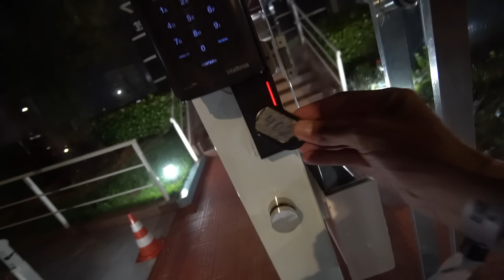BRIGUEI FEIO COM O ZANELLA, ISSO NÃO VAI FICAR ASSIM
● Eu sabia que isso ia acontecer…